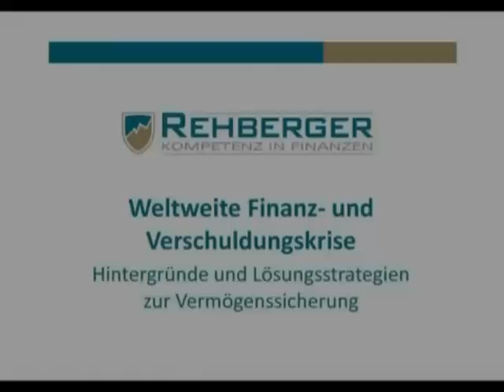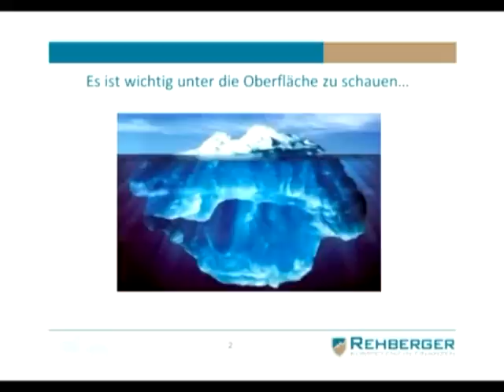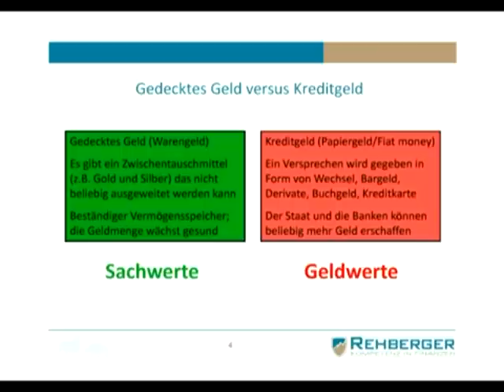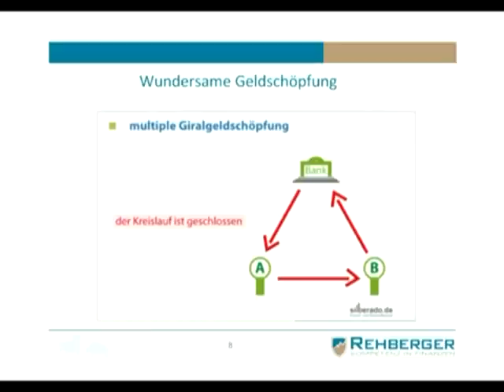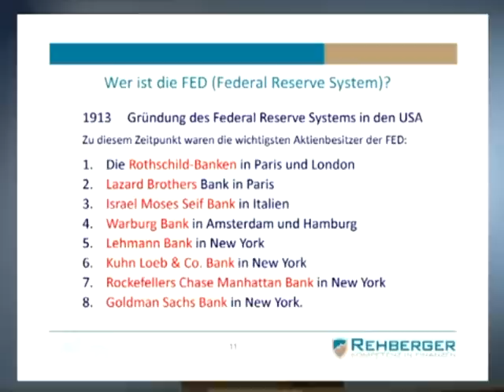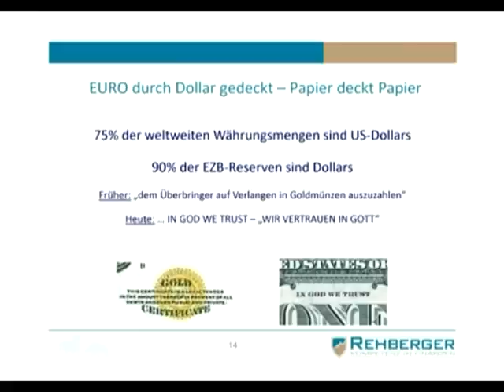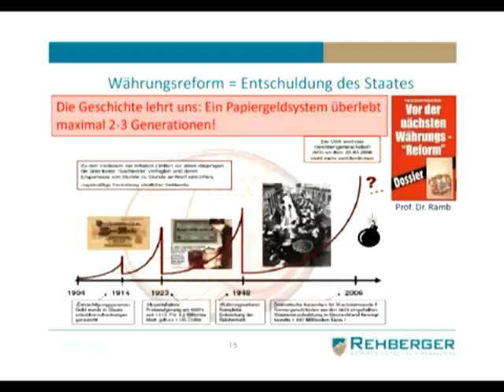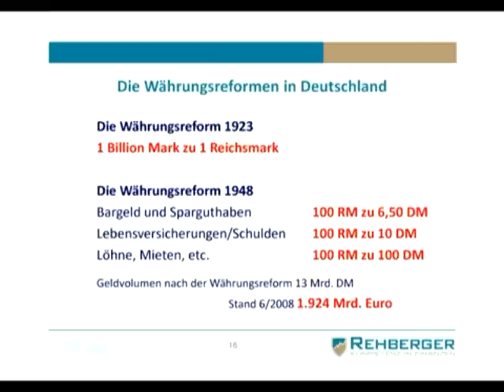Weltweite Finanzkrise Teil 1von6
Beschreibung des Geldsystems & Tipps zur Finanzkrise!!